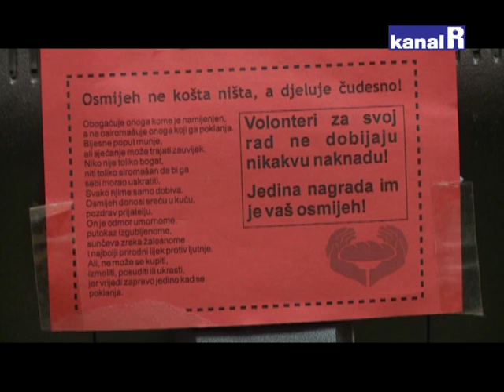BESKUĆNICI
S hladnijim danima nove godine u Socijalnoj samoposluzi počela je akcija prikupljanja deka i pokrivača za beskućnike. Sve će trajati do kraja tjedna.